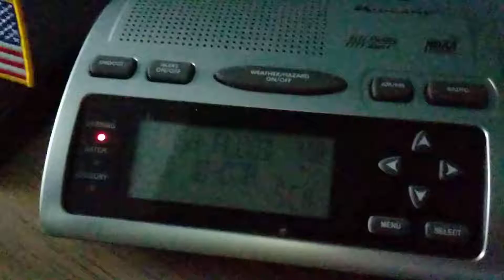7-12-18 Flash Flood Warning [EAS 61]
COUNTIES AFFECTED: Northeastern Mille Lacs and Kanabec
TIME: 0706 to 1000
July 12, 2018 - EAS 61
Station: WNG676 Clearwater MN

706 AM CDT THU JUL 12 2018

The National Weather Service in The Twin Cities has issued a

  Kanabec County in east central Minnesota...
  Northeastern Mille Lacs County in east central Minnesota...

* At 704 AM CDT, local law enforcement reported flooding in the city
  of Mora with several roads closed in the city due to high water,
  with some vehicles stranded. This is the result of 4 to 7 inches
  of rain which fell between 4am and 7am this morning across
  northeast Mille Lacs and northern Kanabec counties. As the rain
  eases this morning, this water will slowly recede.

  Mille Lacs Lake, Mora, Brunswick, Isle, Ogilvie, Wahkon, Grasston,
  Quamba, Knife Lake, Mora Airport and Warman.